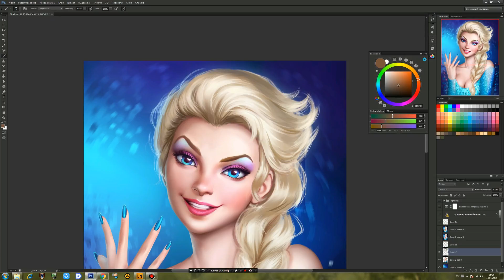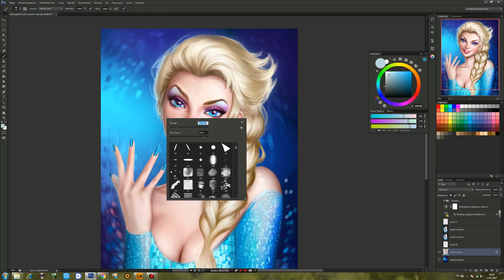Redraw Elsa hair by AyyaSAP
Готовится редрав по Эльзе, так как она очень полюбилась моим зрителям 💙
Ну а пока я работаю над этим, вы можете посмотреть небольшой видос на тему редрава волос ^^

🎵 Ghost Beach - Moon Over Japan (Dart Party Remix)